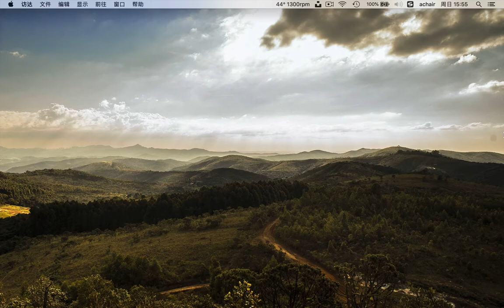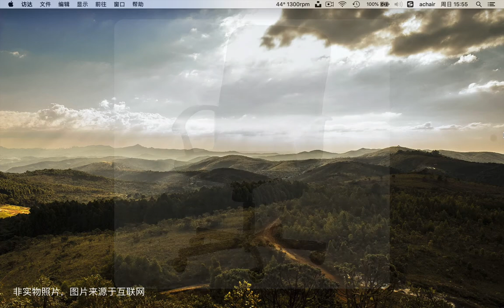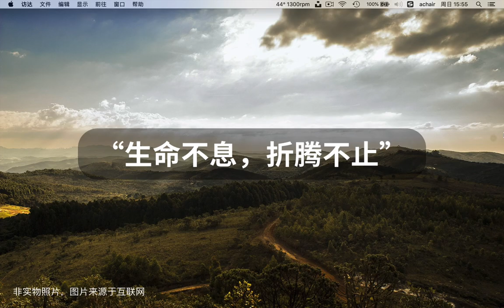爱折腾23 千元级电脑椅怎么选？(2) 以前用过的电脑椅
大家好，这集和各位分享一下，我之前买过的、用过的电脑椅。以及为什么要换电脑椅